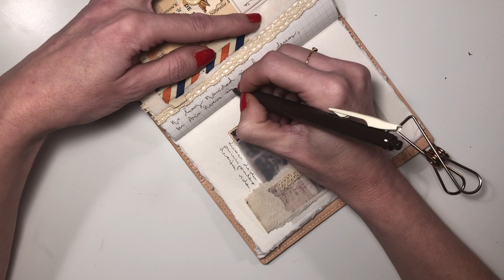#07 Journal With Me Traveler's Notebook Commonplace Notebook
I hope you enjoy this pages of my commonplace notebook
“Reflections" on these special days, full of magic, joy and sadness for those who are no longer here
My best wishes to all, happy new year 2020
Bárbara ♡